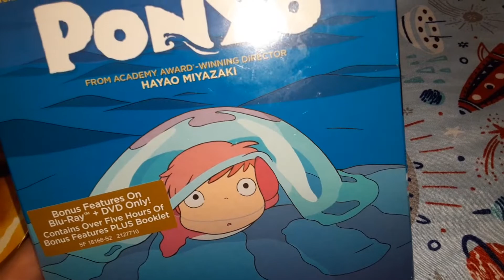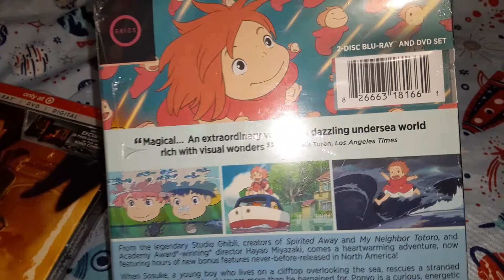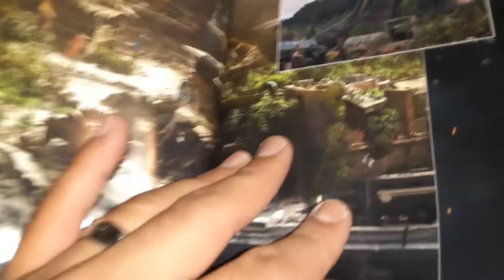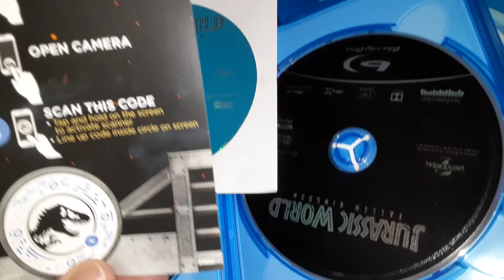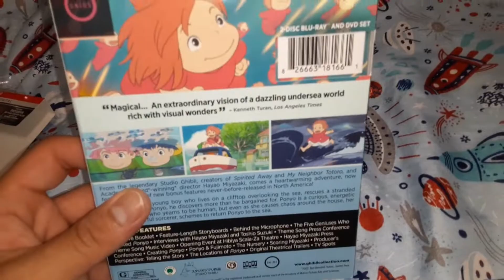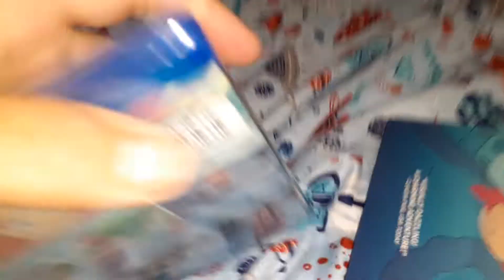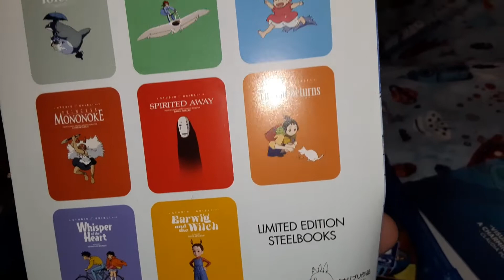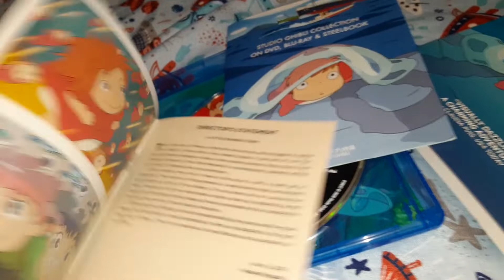UNBOXING PONYO AND JURASSIC WORLD FALLEN KINGDOM ON BLURAY!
Classic movies in one epic unboxing!